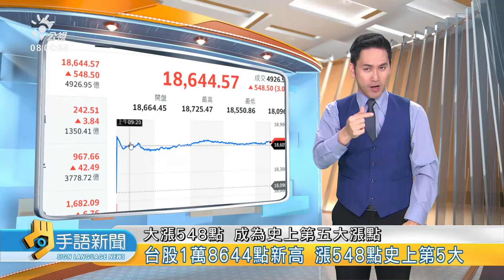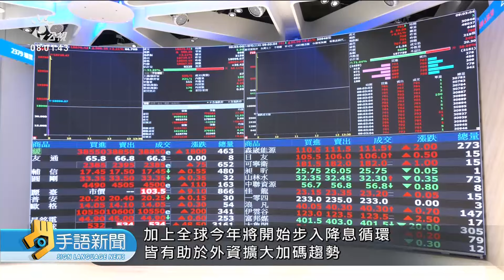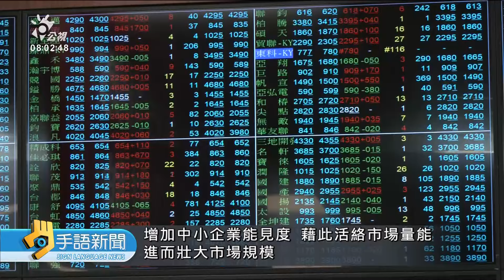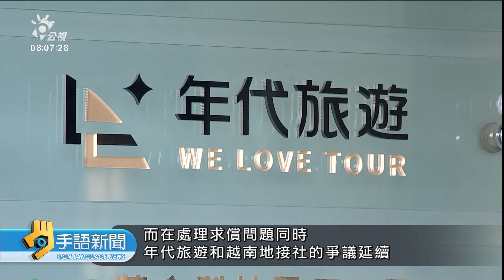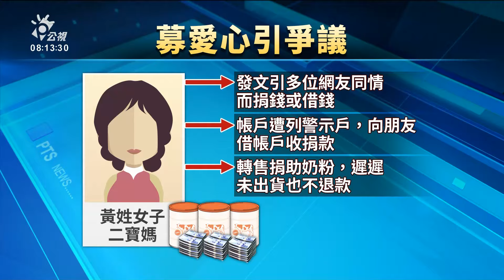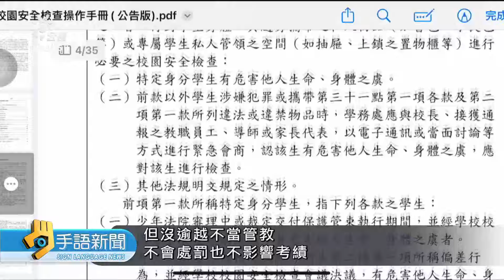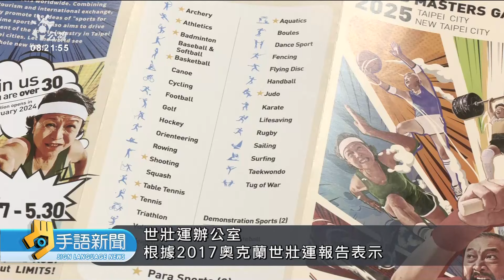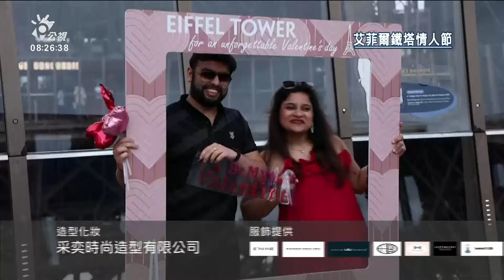20240216 公視手語新聞 完整版｜台股1萬8644點新高 漲548點史上第5大